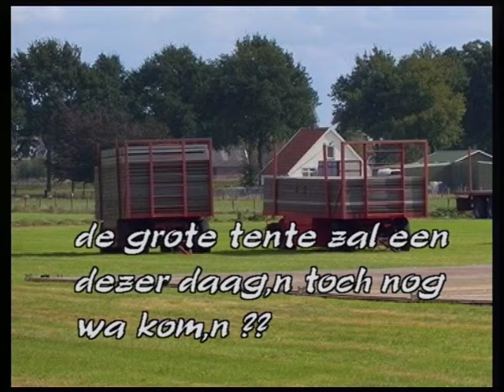Oktoberfest 2016 Geerdijk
26 September nog
 geen grote tente